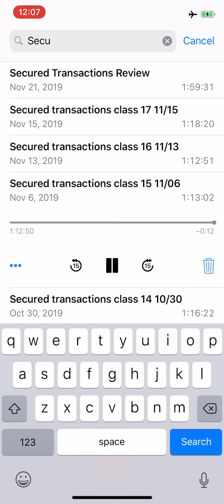Secured class 15